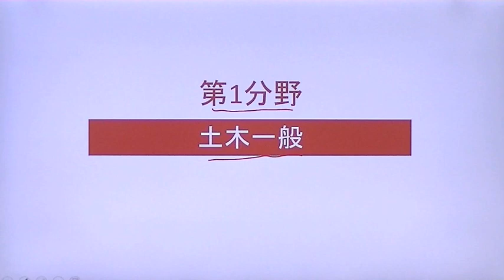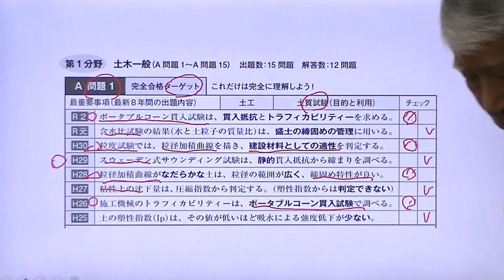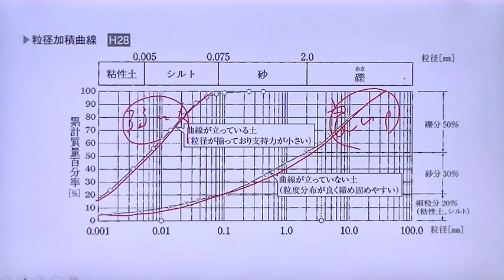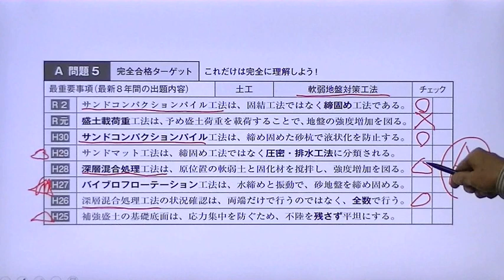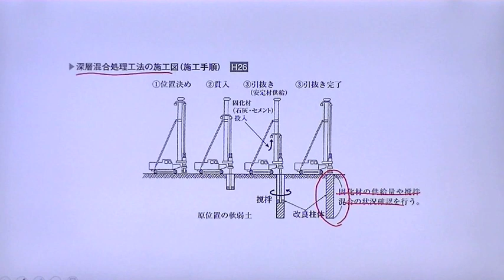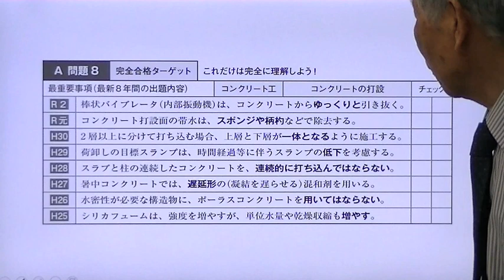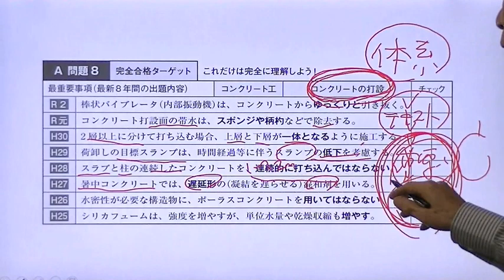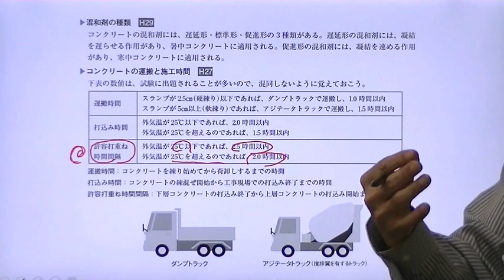令和3年度 1級土木施工管理 第一次検定 土木一般の要点解説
令和3年度の1級土木施工管理技術検定試験の第一次検定の「土木一般」分野について解説しています。弊社書籍の特長である「完全合格ターゲット」に掲載されている図を基に、分かりやすさを重視した解説を提供しています。
【スーパーテキストシリーズ 分野別問題解説集 1級土木施工管理技術検定試験 第一次検定】ご購読者様用の動画サポートシステム
関連動画はこちらから確認できます。